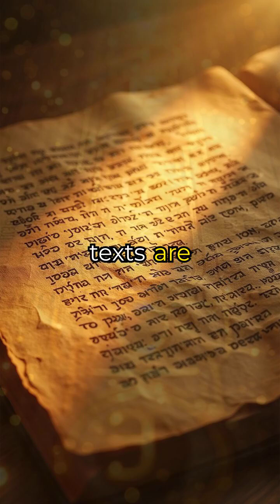The Mysterious Biblical Number Patterns That Mathematicians Can't Fully Explain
Discover the hidden mathematical mysteries buried within ancient biblical texts that are leaving scholars speechless. The Hebrew language assigns numerical values to each letter, and when biblical passages are analyzed through this mathematical lens, extraordinary patterns emerge that seem impossible to explain as mere coincidence.

The number seven appears over 700 times throughout scripture, creating deliberate mathematical structures that span the entire text. Genesis alone contains exactly 490 Hebrew words in its first chapter, a number that divides by seven multiple times. Even more fascinating, the genealogies and chronologies reveal mathematical relationships that maintain stunning precision across thousands of years.

Modern computer analysis has uncovered complex sequences involving prime numbers and mathematical patterns that ancient authors could never have calculated by hand. These intricate numerical codes suggest either an incredible level of intentional design or mathematical principles embedded within the sacred text that transcend human understanding.

These discoveries are challenging both mathematicians and theologians, forcing them to reconsider the nature of these ancient writings. The precision and complexity of these patterns raise profound questions about the origins and composition of biblical texts that continue to baffle researchers today.